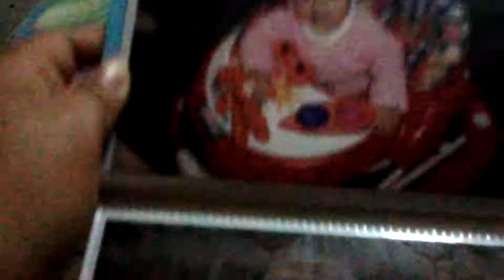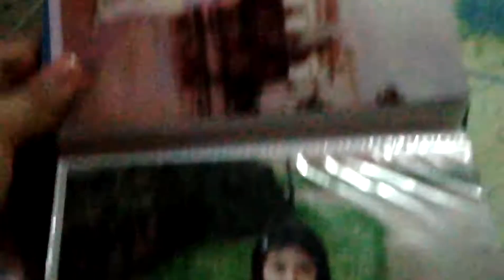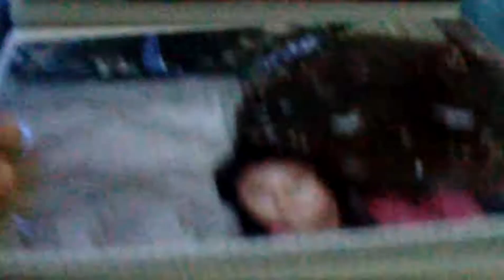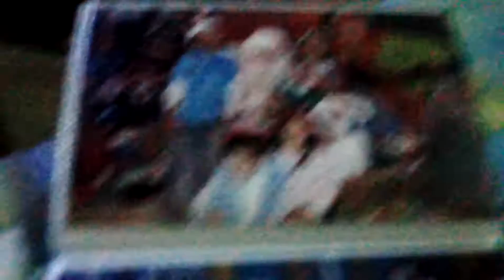Mi vida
Hola chic@s este es mi álbum de fotos